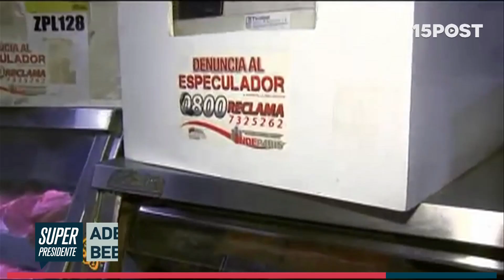Maduro y su maratón de 28 decretos antes de que acaben sus superpoderes - 15POST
Los superpoderes de Maduro expiraban hoy y tuvo que apurarse. En un día, aprobó el doble de leyes que en todo un año. Acorralado por la crisis, recurrió a los decretos para intentar “salvar el barco”. Entre tanto apuro sólo explicó 16 de las 28 leyes que sancionó. La ley Antimonopolio “va a evitar que los monopolios establezcan posiciones de dominios y saqueos sobre los ciudadanos y ciudadanas”. Además subió los impuestos a las bebidas alcohólicas, cigarros, bienes de lujo y rentas. Pudo aprobar 41 leyes durante un año sin el control del parlamento. Superpoderes, ¿los usará para otorgarse todavía más poder?